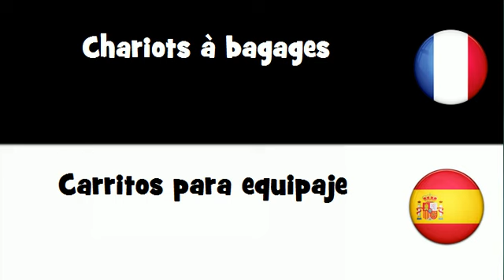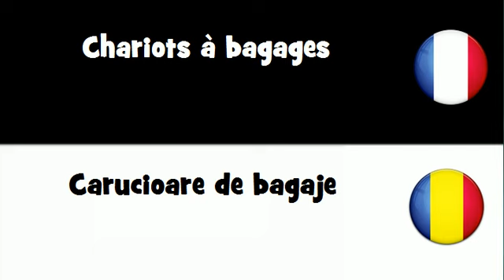Dites le en 20 langues # Chariots à bagages